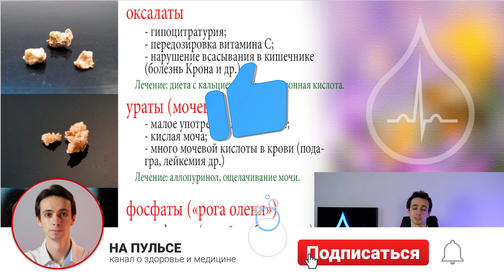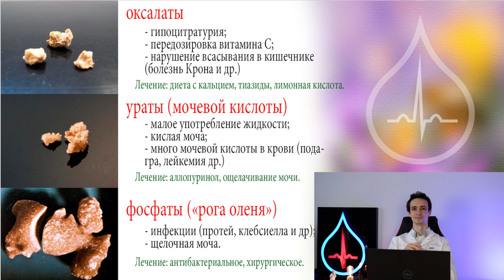КАМНИ В ПОЧКАХ: лечение и профилактика зависят от вида камней. Симптомы, диета 2022 🌱🚑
Камни в почках бывают четырех разных видов – это оксалатные (оксалаты, соли щавелевой кислоты), уратные (соли мочевой кислоты), фосфатные («рога оленя»).
Часто в анализе мочи можно увидеть наличие солей, это говорит о повышенном риске развития почечных камней.
В зависимости от типа камней существуют разные причины и факторы риска: слишком щелочная или кислая моча, инфекции (протей, клебсиелла), повышенная концентрация мочевой кислоты, нарушение всасывания в кишечнике, диета, бедная кальцием и т.д.
Лечение также зависит от типа камней.
Подробно в этом видео.

0:00 симптомы почечных камней
1:10 оксалаты в моче
2:22 ураты, камни мочевой кислоты
4:00 фосфаты в моче, протей, инфекции
Контакты: ☎️
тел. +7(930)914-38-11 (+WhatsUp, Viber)